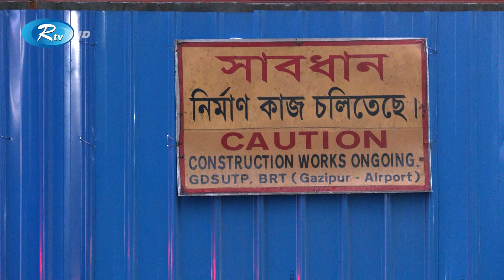অনুমতি ছাড়াই কাজ হতো দিনে,ক্রেনে ছিলো না কোনো মনিটরিং ব্যবস্থা! | BRT | Rtv Exclusive | Rtv News